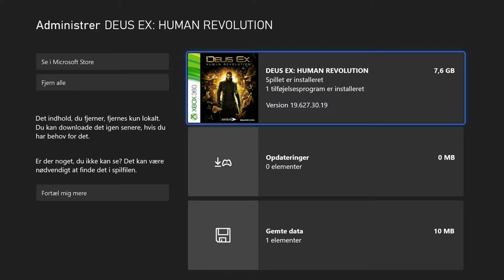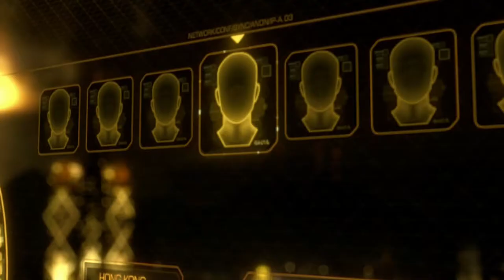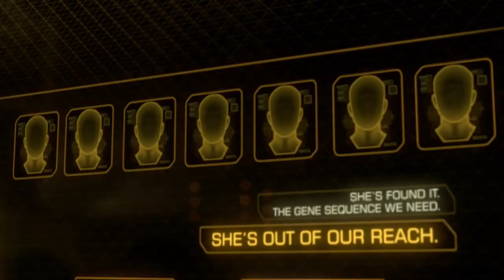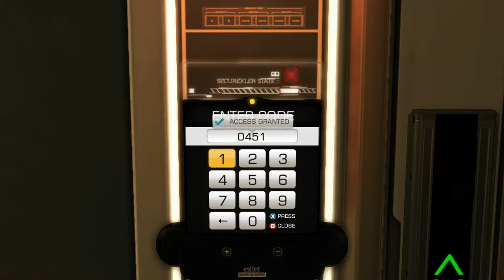Deus Ex: Human Revolution (Xbox Series S - Backward Compatibility) - Gameplay - Elgato HD60 S+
Today we're taking a look at Deus Ex: Human Revolution on the Xbox Series S.